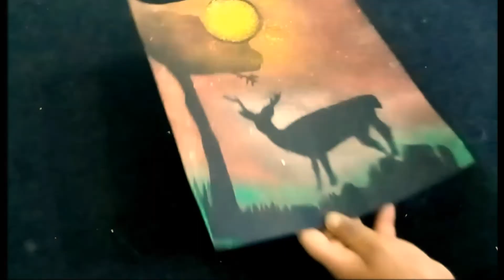ஈஸியா நீங்களும் spray painting பண்ணலாம்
instagram link👇👇👇sherlin's craft